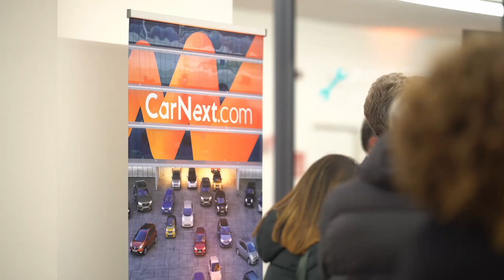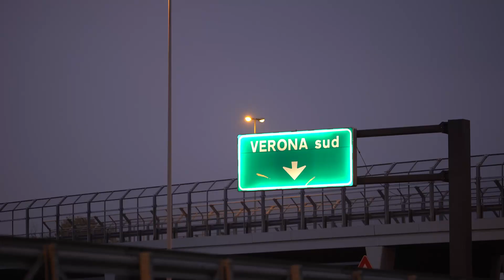Rivenditore di auto usate a Verona, scopri LeasePlan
LeasePlan a Verona vuol dire molto più che o acquisto di un'auto usata. Significa un'esperienza completa che passa attraverso lo store, ma tocca anche l'online con una vera e propria piattaforma di e-commerce. Scopri le immagini dell'inaugurazione del nuovo store di Verona, dove puoi trovare la tua nuova auto usata.

Scopri tutte le novità del mondo dell'auto direttamente dai professionisti: sul nostro blog trovi news, approfondimenti e analisi dedicate al settore delle autovetture: